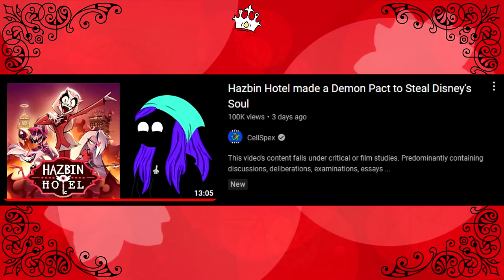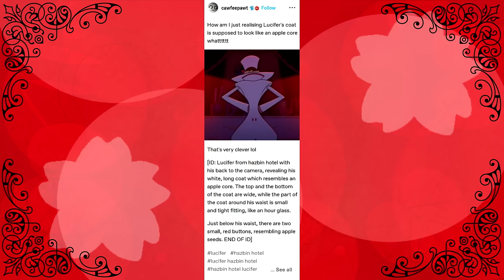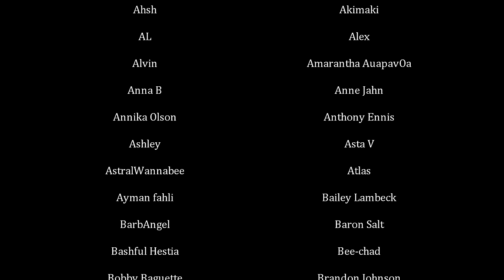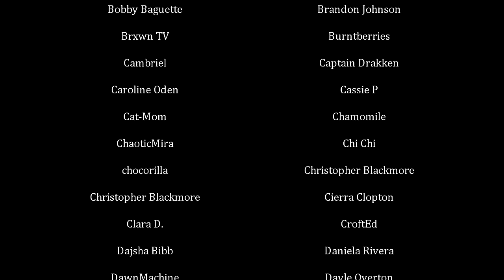How Hazbin Hotel Stole My Soul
Emily rights.

0:00 Intro
5:01 The Music
14:16 The Art Style & Animation
22:19 The Story & Writing
30:17 The Protagonists